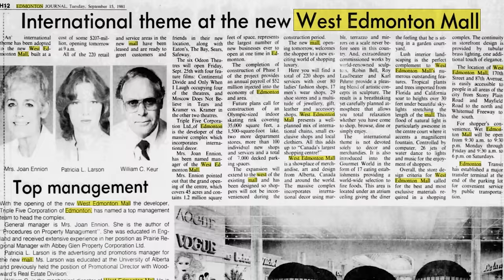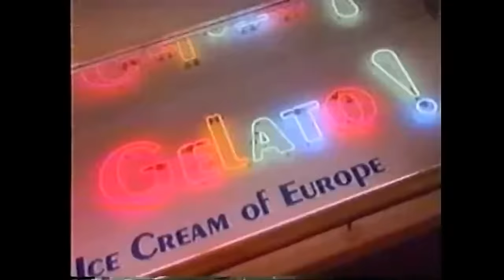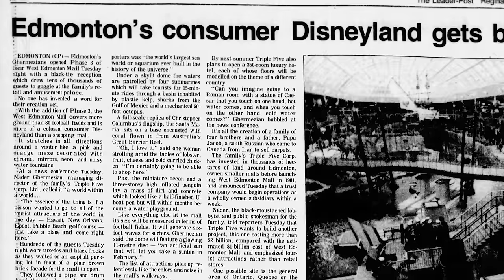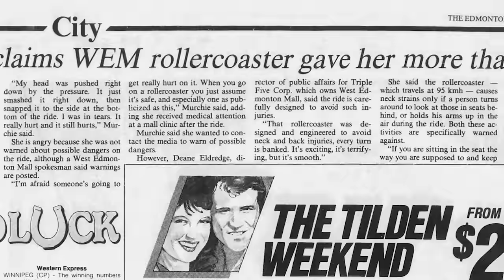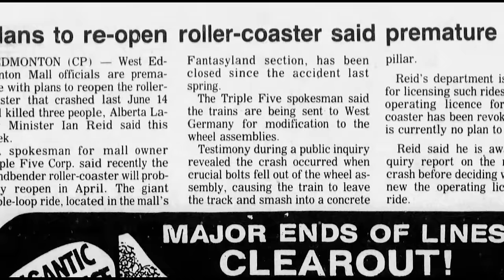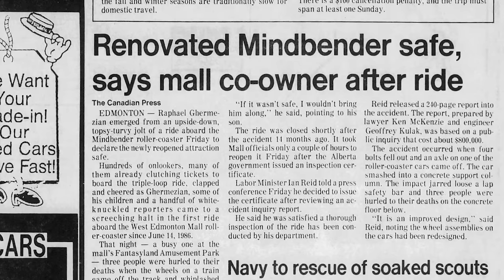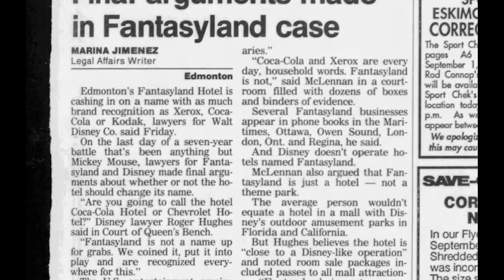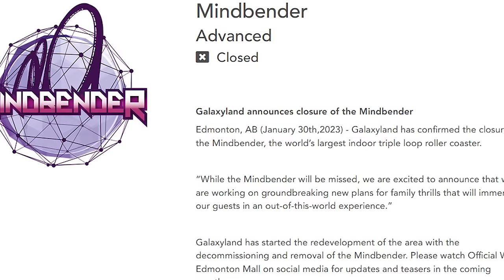The Troubled & Once Dangerous Largest Indoor Rollercoaster: Mindbender & Galaxyland | Extinct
Join the Expedition as we look at The Troubled & Once Dangerous Largest Indoor Rollercoaster: Mindbender & Galaxyland. This rollercoaster was the largest ever indoor rollercoaster that had a troubled start in Alberta, Canada.

Credits -